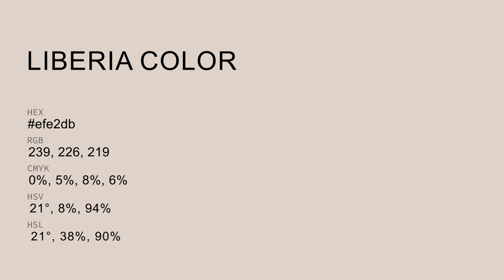Liberia color efe2db hex Cool Red color efe2db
What color is Liberia ? efe2db hex, Cool Red color efe2db

Hex efe2db Color Code is also known as Liberia color

Hex efe2db Color code in RGB color code model is created after adding 93.73% red color, 88.63% green color and 85.88% blue color.
Hex efe2db Color code in CMYK color (process color) code model is generated after subtraction of 0% cyan, 05% magenta, 08% yellow, 06% black.